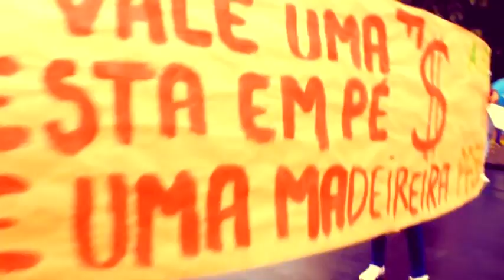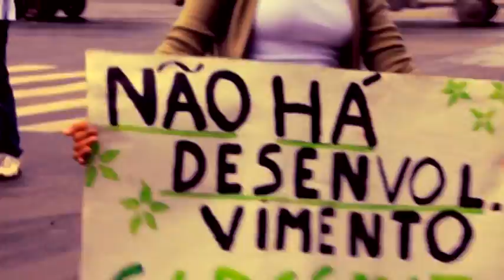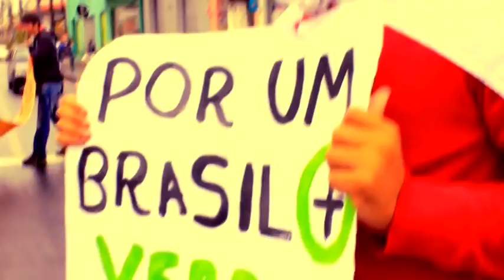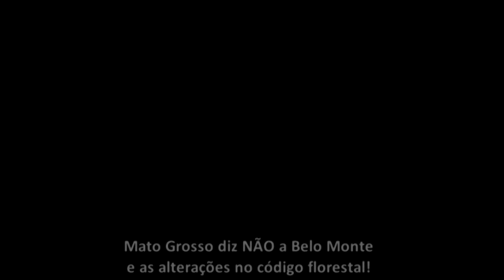Salvem a Floresta!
marcha contra belo monte e as alterações no código florestal em Cuiabá - MT.
20/08/2011 na Prainha.